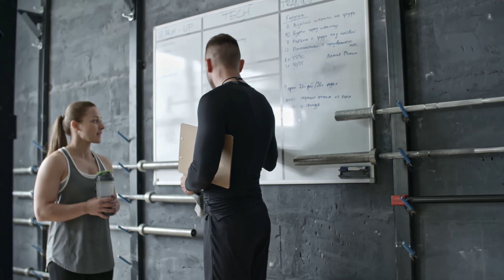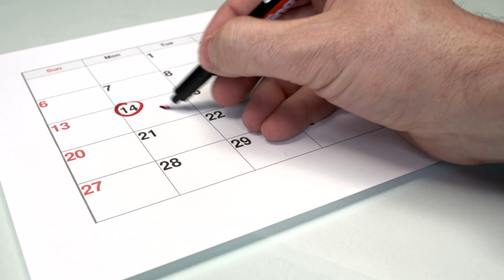INSIDE A Day In The Life Of Elon Musk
UNCOVERED: A Day In The Life Of Elon Musk

Elon Musk is a visionary entrepreneur and investor with a vested interest in over 120 tech startups. Well known as the CEO of Electric vehicle manufacturing company Tesla and private aerospace pioneer firm SpaceX, Musk's day-to-day routine involves engineering and designing heavy metal gadgets such as the Tesla X or the 394 feet tall Starship rocket. However, as a workaholic himself, Elon Musk is able to shoulder the enormous tasks assigned to him and deliver revolutionary technology inventions that shape the future of our world.

Today, we dig into Musk's mythical daily routine and reveal all the productive habits that help him run his multi-billion businesses and side hustles.

Inspired by Tech Vision, Simply Tech, Tech Division, Tech Space, Pro Robots, & Futurity.

Inspired by A Day In The Life Of Elon Musk 🔥

Inspired by Inside Elon Musk’s Daily Routine 🔥🔥

Inspired by Elon Musk's Daily Schedule 🔥🔥🔥

Inspired by Elon Musk: A Day In The Life 🔥🔥🔥🔥

Inspired by A Day In The Life Of Elon Musk 2021 🔥🔥🔥🔥🔥

On TechStop TV we cover the news and trends of tech, robots, Tesla, SpaceX, AI, drone, virtual reality, everything in between technology and innovation.  We also review all sorts of crazy tech products and tech innovations.  From AI tech robots to self-driving Tech cars.